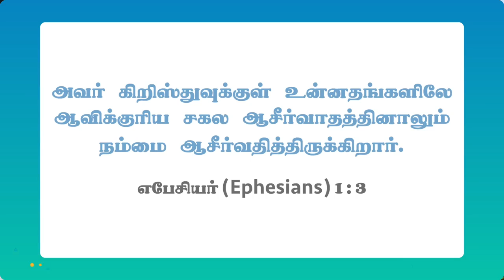🔴Jesus message for you |உன்னதங்களின் ஆவிக்குரிய ஆசீர்வாதம்! Walk With Jesus, Mohan C Lazarus